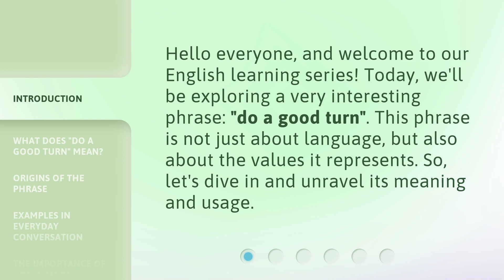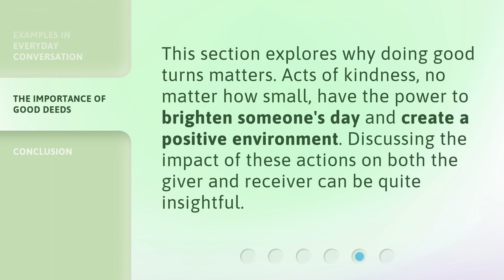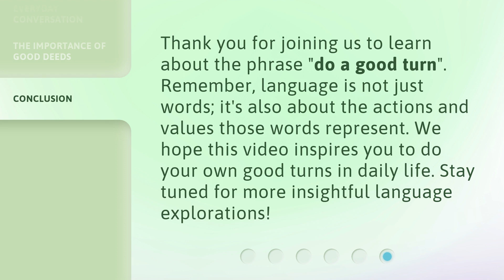Understanding the Phrase "Do a Good Turn"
Unlocking the Meaning Behind 'Do a Good Turn' • Discover the true essence and significance of the phrase 'Do a Good Turn' in this enlightening video. Learn how a simple act of kindness can make a lasting impact on individuals and communities alike.

00:00 • Introduction - Understanding the Phrase "Do a Good Turn"
00:28 • What Does "Do a Good Turn" Mean?
00:52 • Origins of the Phrase
01:16 • Examples in Everyday Conversation
01:40 • The Importance of Good Deeds